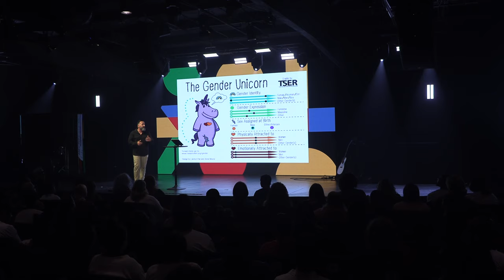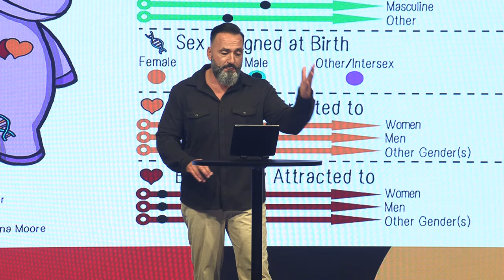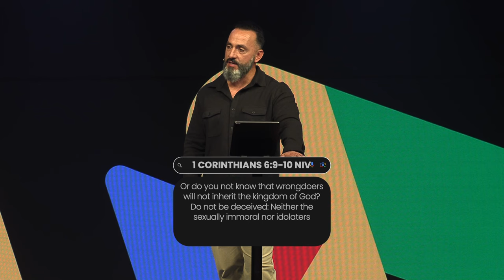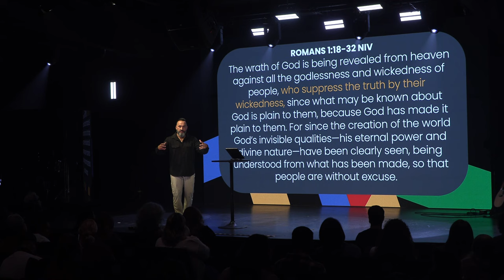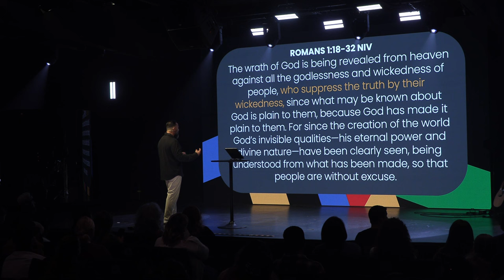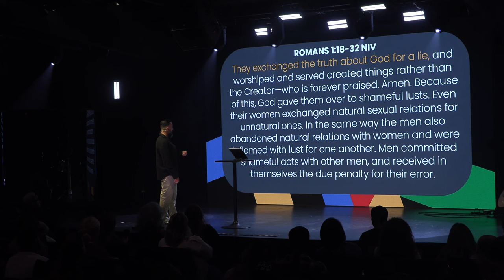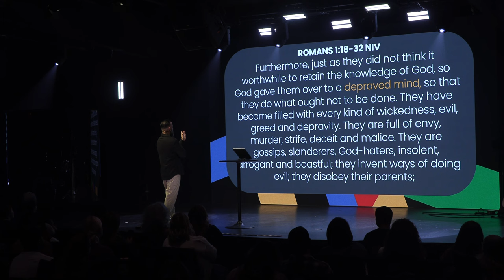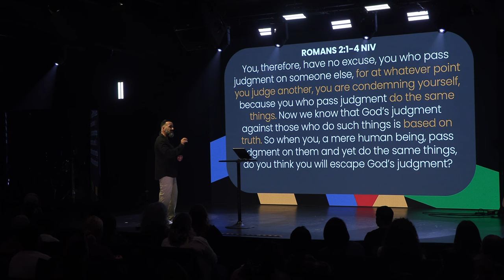The Transgender Movement & Homosexuality | Truth over Trend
In this opening installment of the "Truth over Trend" series, the church tackles one of the most pressing and controversial cultural issues of our time: the transgender movement and homosexuality. The message seeks to engage with these topics from a biblical perspective, offering clarity, compassion, and conviction. It explores how the Christian faith addresses questions of identity, sexuality, and morality, aiming to equip believers with a Christ-centered approach that upholds truth while extending grace to all individuals.

In "Part 1: The Transgender Movement & Homosexuality," the church delves into scriptural teachings, the nature of God's design for humanity, and how the church can lovingly respond in a culture that often places trends and societal norms above biblical truth. This sermon emphasizes the importance of understanding these issues deeply while standing firm in faith, encouraging Christians to navigate these sensitive topics with both truth and love.